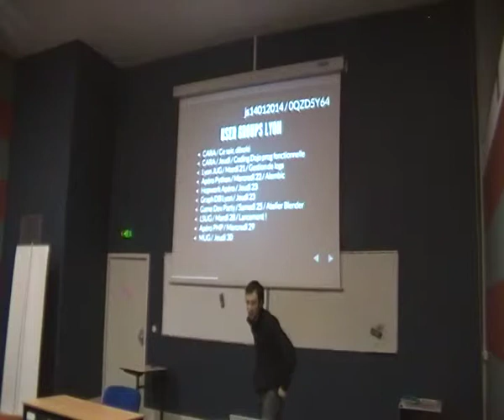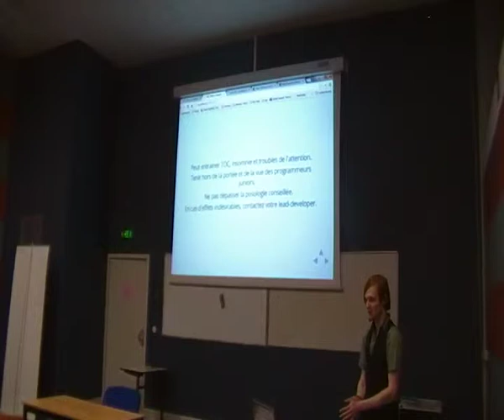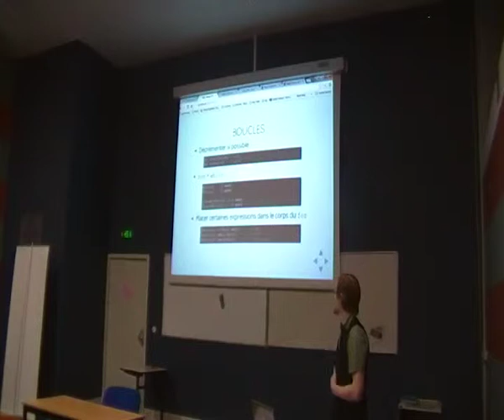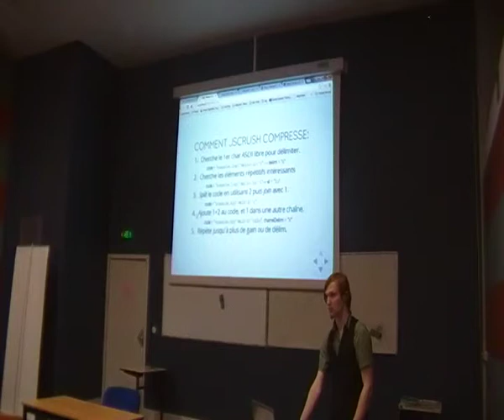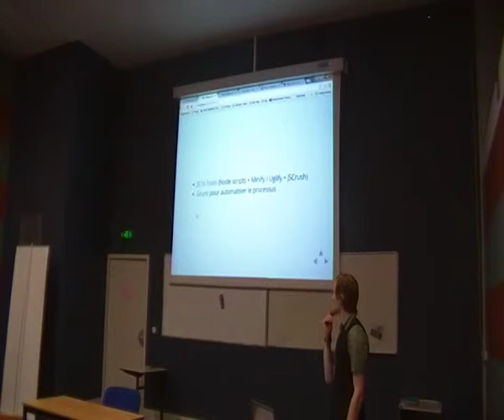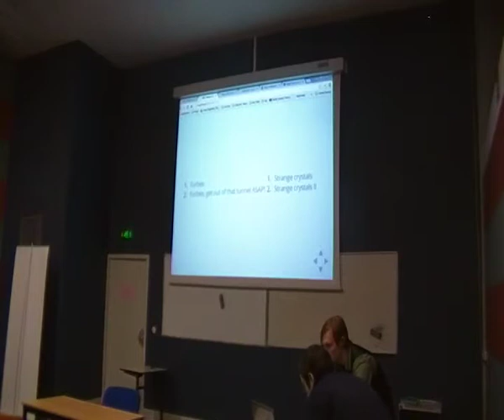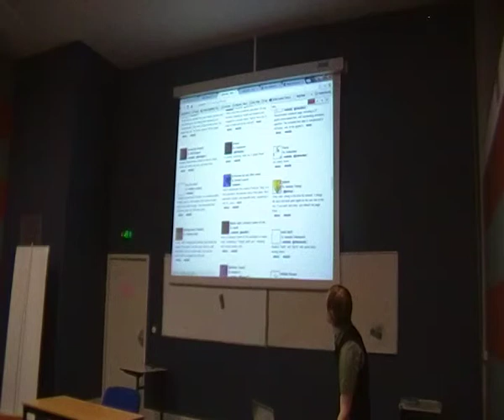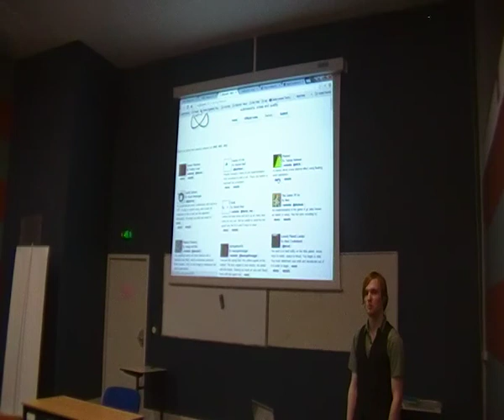LyonJS #19 Retour d'expérience sur JS1K par Benjamin Planche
Retour d'expérience sur JS1K par Benjamin Planche